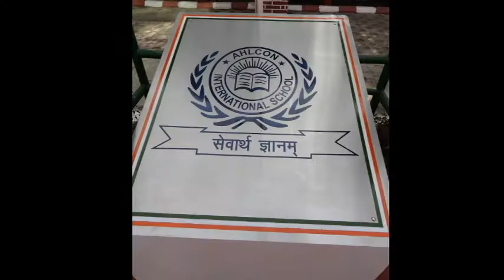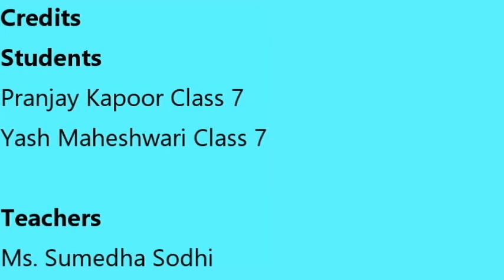CWL PranjayKapoorINDIA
Video by students of Pranjay Kapoor in INDIA for CultivateWorldLiteracy!